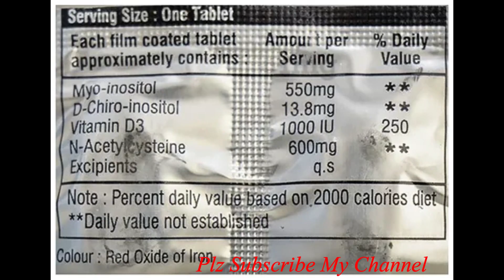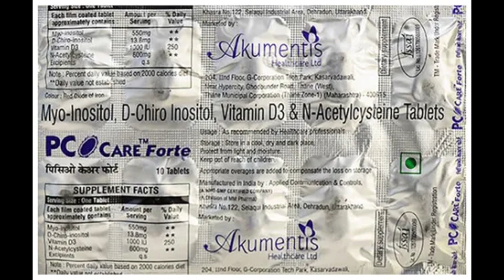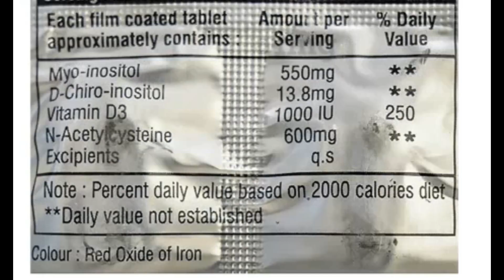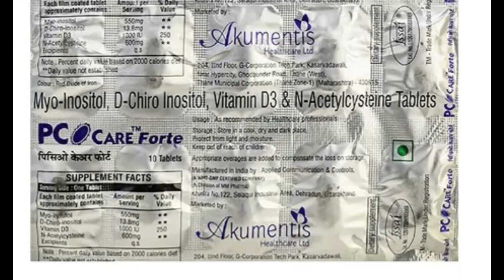Pco Care Forte Tablet Benefits, Dosage, Side Effects | Pcos, Cyst, Infertility, Hormones, Etc..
PCO Care Forte Tablet contains D-chiro Inositol, Myo-inositol, N-Acetylcysteine, Vitamin D3 as main active ingredients. It is an ideal supplement for women suffering from Poly-Cystic Ovarian Syndrome (PCOS). PCOS is generally due to hormonal imbalance and insulin resistance.